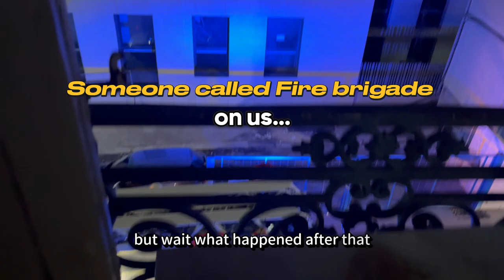India to France: Travel Vlog - Exploring Marseille from Toulouse by SNCF Bus 🚌🇫🇷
🌟 Welcome back to India to France, your go-to destination for all things related to studying abroad in France! 🇮🇳✈️🇫🇷 Join me on an exciting adventure as we embark on a weekend trip to the vibrant city of Marseille, just a stone's throw away from Toulouse. 🎒🌍

Starting bright and early at 6 o'clock from Toulouse Maringo airport, our journey on the SNCF bus was filled with breathtaking views and unexpected encounters. 🚌💨 From picturesque landscapes to colorful trams at Mount Peler, every moment was a delightful experience.

During a pit stop, we indulged in delicious coffee and pizza while making a furry friend along the way. 🐾 Despite our efforts to locate its owner, our hearts were warmed by this unexpected connection. Did you know most buses in France have inbuilt toilets? 🚽💺 Join me for a sneak peek inside!

Upon arrival in Marseille, our hunger led us straight to a local pizzeria, where we savored authentic French cuisine before checking into our Airbnb. 🍕☀️ Despite a slight delay with our host, we wasted no time in exploring the charming streets of Marseille. From the stunning views at Lowering the Basilica to the allure of the city's beaches, every corner was a treasure trove of experiences.

And let's not forget Marseille's famous homemade soaps! 🛁🌿 Watch as our friend stocks up on these delightful souvenirs for loved ones back home in India. With its sunny vibes and French delights, Marseille truly stole our hearts. Bonjour, Marseille! 💖

Join us on this unforgettable journey from Toulouse to Marseille and immerse yourself in the magic of France. 🎥✨ IndiaToFrance Toulouse Marseille SNCFBus TravelVlog"